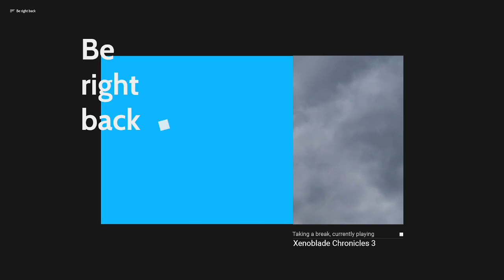Xenoblade Chronicles 3 - Part 2 (First Playthrough)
00:00 Millick Meadows
1:03:51 Colony 4
2:04:03 Eagus Wilderness
3:19:38 Wotah
3:46:20 Chain attack
4:25:12 Special blade
4:38:23 Enter Ethel
5:25:13 Ethel boss fight
5:32:36 Consul K boss fight